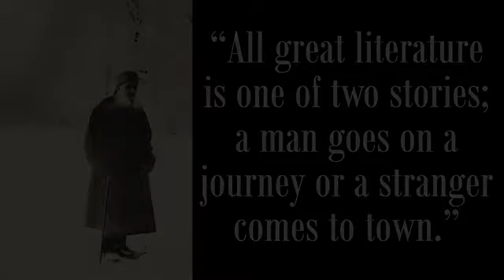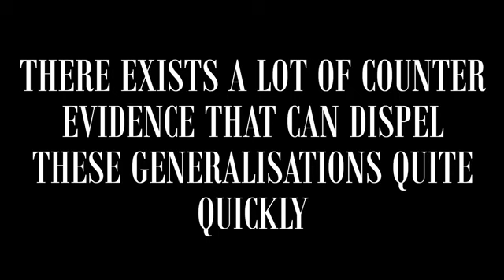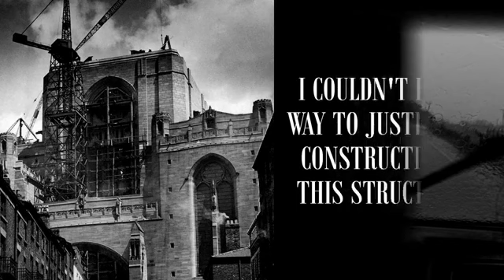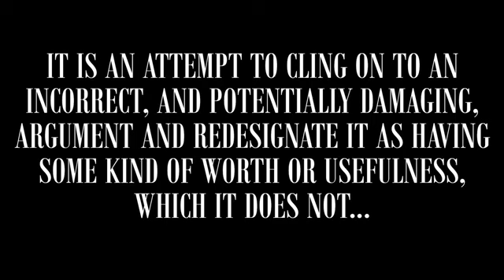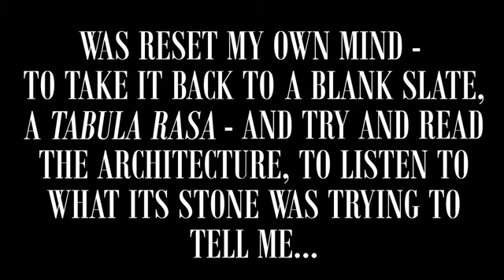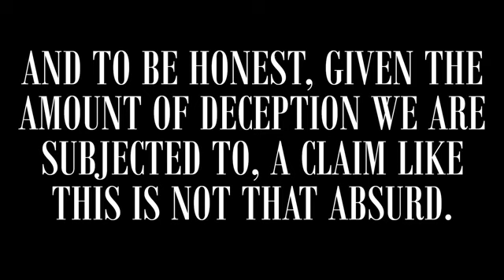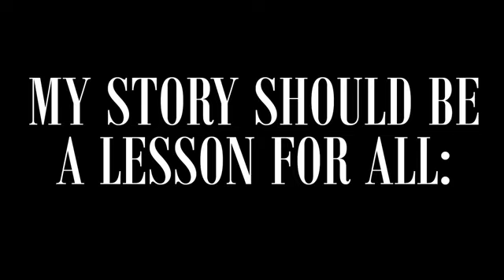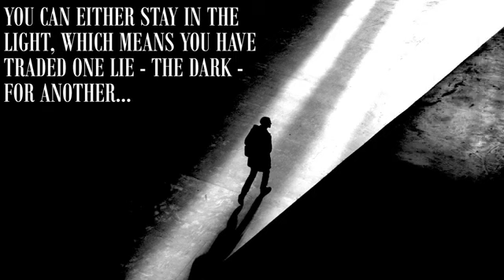LHFE 2:4 / END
Credit: Ewaranon